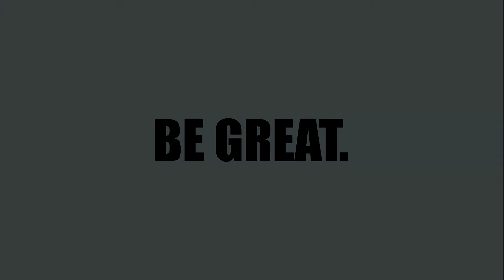Felice Herrig's ULTIMATE Return to the UFC!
VIDEO PRODUCTION - IZZO PRO VIDEO

This is a story of true courage. A fighter in the fight of her life, battling against all odds to regain what she lost.
A chance twist of fate dealt this UFC Fighter a tragic hand – now transformed into victory by determination and spirit!
PERFECT Sports is proud to have top ranked UFC Strawweight fighter Felice ‘Lil Bulldog’ Herrig on the team. Felice hails from Crystal Lake, Illinois and has had a storied career in combat sports.

While she’s well known as a MMA fighter, Felice was originally a professional kick boxer… and she was good at it too. She’s held multiple titles and has fought in 28 fights with a record of 23-5-0.

Since then, Felice made the transition in MMA and has fought in multiple organization including the Bellator, XFC, Invicta and the UFC. She was also a participant in The Ultimate Fighter (TUF), which is a reality TV series and MMA competition.

Following her run on TUF, Felice has been a mainstay in the Strawweight division. She has fought in 22 pro MMA fights and what’s even more impressive – Felice has never been submitted or knocked out! She’s as formidable as they come.